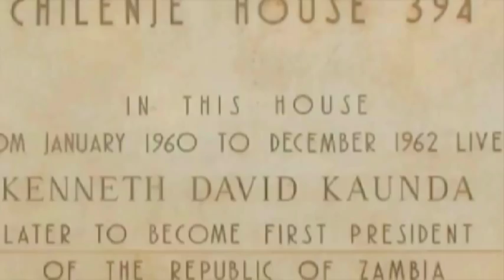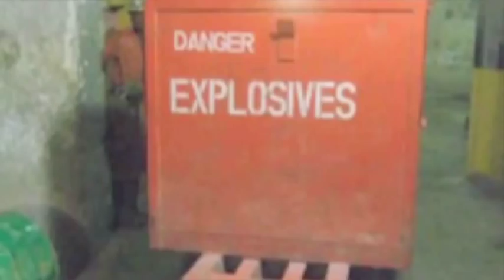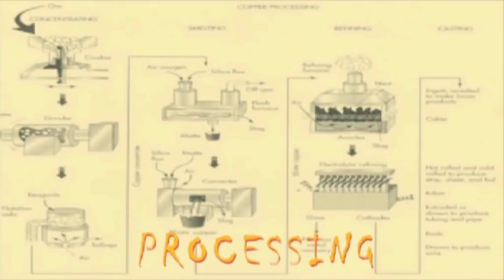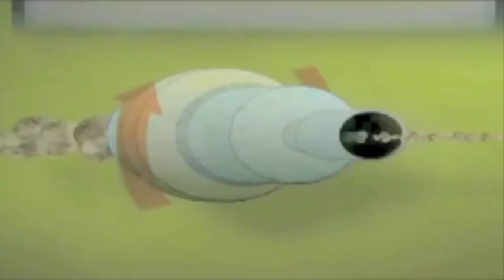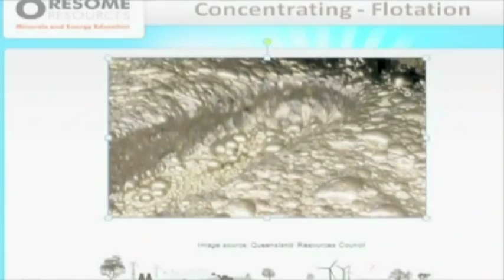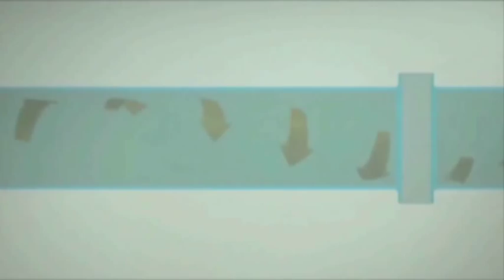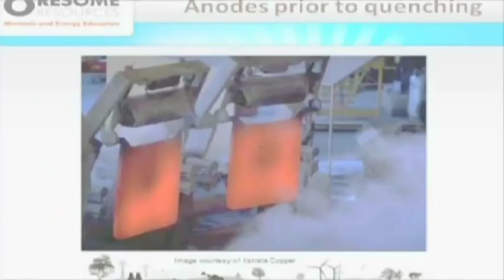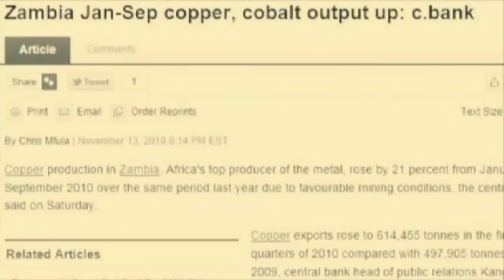Copper Production in Kitwe Zambia 2011a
Mopani Copper Mines

Mopani Copper Mines Plc (Mopani) is a joint venture company based in Kitwe as 95% of its operations are located there, comprising Glencore International AG (73.1%), First Quantum Minerals Ltd. (16.9%) and Zambian Consolidated Copper Mines Limited (10%). Mopani operates the Mufulira mine, smelter, concentrator and copper refinery and the Nkana mine, concentrator and cobalt plant. MCM produced 134,800 tons of copper and 2,040 tons of cobalt in 2003. MCM is investing in a number of oxide copper projects at several of its properties, including an in-situ leaching project at Mufulira and heap leaching at Nkana, and has achieved significant production increases at its underground mining operations in Kitwe and Mufulira. Copper production from internal sources was supplemented by the purchase of some 18,000 tons of copper in high-grade oxide concentrate bought from the Democratic Republic of the Congo.
Nkana Mine

Nkana mine is one of the largest in Africa, a copper mine located 1 km south-west of Kitwe. The mine is underground as well as open pit and is in operation since 1932 and has produced 6,000,000 tons of copper so far. Its reserves underground include 69,000,000 tons of grading, 16,000,000 tons of copper, and 98,000 tons of cobalt. Its resources include 126,000,000 tons of grading, 43,000,000 tons of copper, and 300,000 tons of cobalt. Copper and cobalt mineralisation occur within the ore shale. Copper mineralisation in the deposits changes from mostly chalcopyrite in the South Orebody, to chalcopyrite-bornite in the Central area and to bornite-chalcopyrite at Mindola. Cobalt occurs as carrollite and cobaltiferous pyrite in approximately equal proportions. The mine produces copper and cobalt from three sources: Mindola Shaft, Central Shaft and South Orebody Shaft. Vertical crater retreat is the predominant mining method while sublevel open-stopping and sublevel caving methods are also used. Other metallurgical facilities, under a management contract by an affiliate of the Anglo American Group, include the Nkana smelter (not owned by Mopani), acid plant (not owned by Mopani) and copper refinery (not owned by Mopani). There is extensive mine tailings around this mine.
 Nkana Concentrator

Nkana Concentrator of Mopani mines, located in Kitwe, treats copper-cobalt sulphide ore using a bulk flotation and segregation flotation flowsheet to produce separate copper and cobalt concentrates. Nkana Concentrator is the most important mineral processing unit of Mopani, as it contributes about 65% of cobalt concentrates treated at the Nkana and Chambeshi Cobalt plants to produce high purity cobalt metal.
Konkola Copper Mine

Konkola Copper Mine (KCM) is the largest copper mining company in the country. Although based in Chingola, 15% of its operations—namely Nkana Refinery, Nkana Acid Plants and Nkana Smelter (the largest smelter in the nation) -- are located in Kitwe. The Nkana Smelter is the largest primary copper production plant in Zambia. The plant treats concentrates mainly from Nkana, Nchanga, and Konkola mines, which are wholly owned by KCM to produce up to 150,000 tons of new copper.
 Nkana Smelter

The smelter produces high grade anodes, which are electrolytically refined. Sulphur dioxide gas produced by the converters is converted into sulphuric acid which is then used at the Tailings Leach Plant in Nchanga for recovering oxide copper. The smelter also produces discard slag from the reverbs that is rich in cobalt which is stored for future reclamation. This smelter was part of the Konkola Copper Mine's operation at privatisation and has subsequently closed.
 Nkana Refinery

The Nkana Copper Refinery produces electrolytically refined copper in the form of cathodes. The copper meets the LME premium quality grade. The tankhouse has a capacity of about 180,000 tons of finished copper per annum.
 Nkana Acid Plants

There are two single contact sulphuric acid plants at Smelterco, namely the No.3 and No.4 plants. No.3, the largest, is still operational. The plant has a design capacity of 1,050 tons of acid per day.